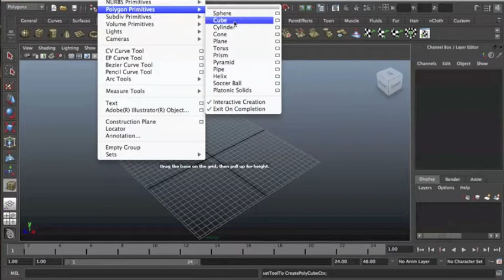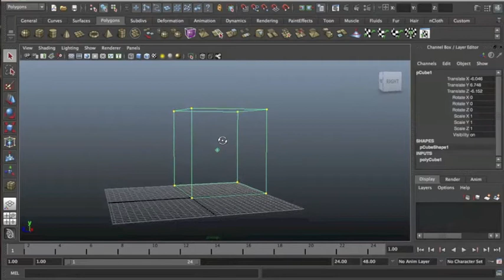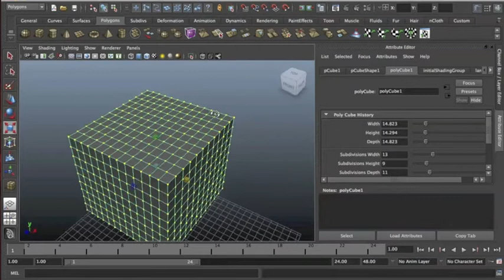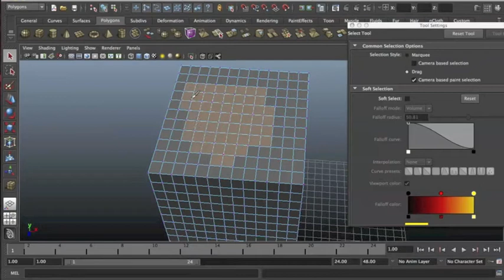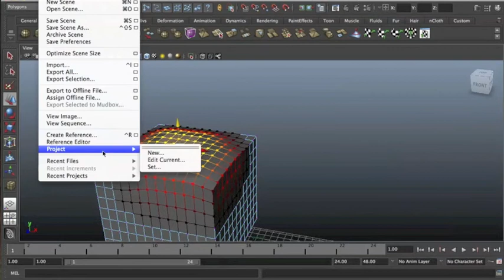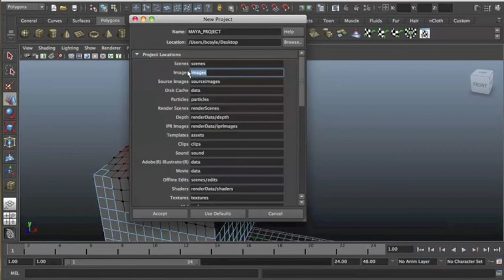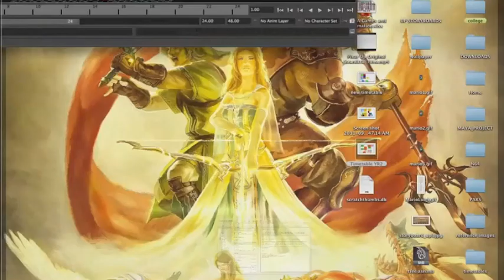MAYA 3D ModellingTutorial - Intro to Maya and setting up a project folder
A short into for Maya